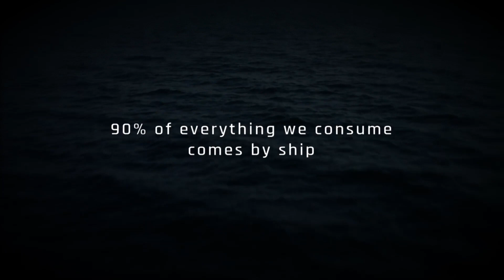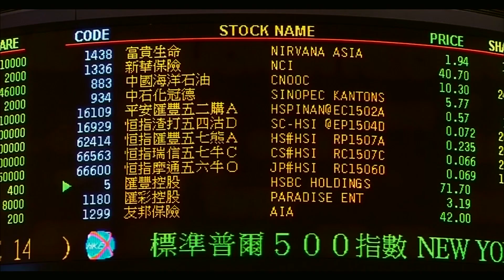FREIGHTENED The Real Price of Shipping - Trailer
Choose your subtitles (English, Spanish or Catalan)

FREIGHTENED – The Real Price of Shipping, reveals in an audacious investigation the mechanics and perils of cargo shipping; an all-but-visible industry that relentlessly supplies 7 billion humans and holds the key to our economy, our environment and the very model of our civilisation.

This film is a Polar Star Films and La Compagnie des Taxi-Brousse (France) production, in co-production with SWR/NDR (Germany), France 5, Al Jazeera Doc Channel (Qatar), in collaboration with TVC, SRF (Switzerland), SVT (Sweden), RTS (Switzerland), NRK (Norway), Knowledge (Canada), TéléQuébec (Canada), supported by MEDIA Development, MEDIA TV Programming CNC (France) and ICEC (Spain).

Key Crew:
Director: Denis Delestrac
Executive Production (Spain): Carles Brugueras, Marieke van den Bersselaar
Executive Production (France): Laurent Mini, Karim Samaï
Editors: Dragomir Bajalica, Jean de Garrigues, Ibon Olaskoaga
Director of Photography: Jordi Esgleas Marroi